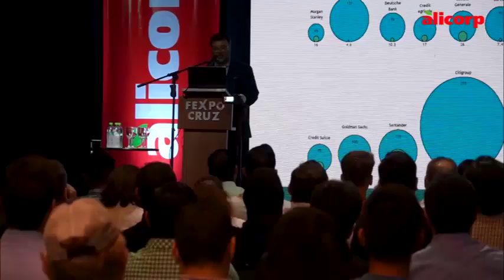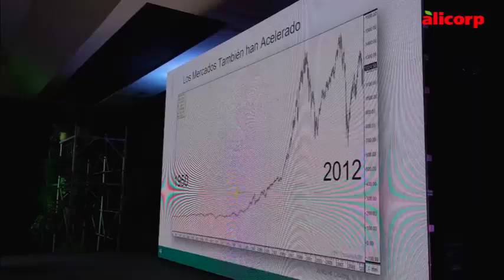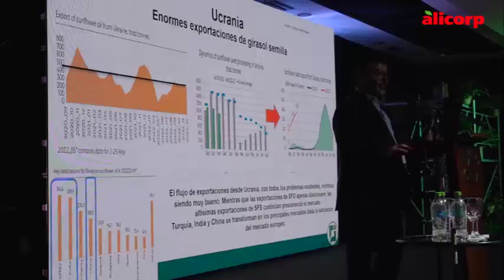Bolivia - Conferencia “Situación y perspectiva del mercado de la soya y girasol”